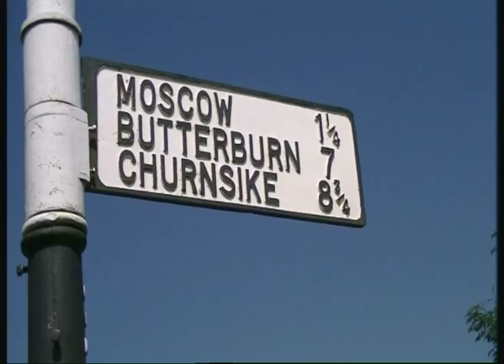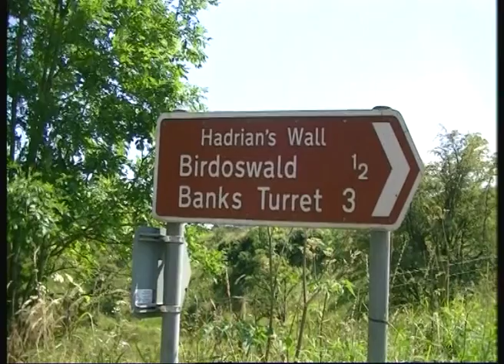Gilsland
Gilsland  Cumbria